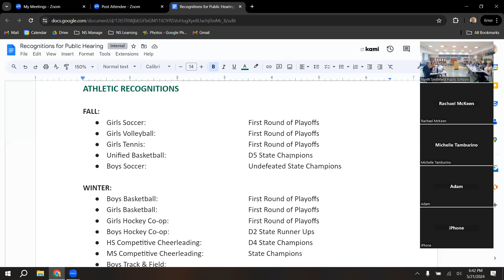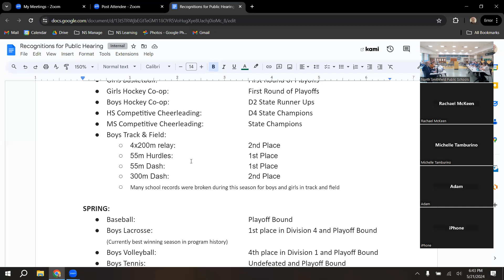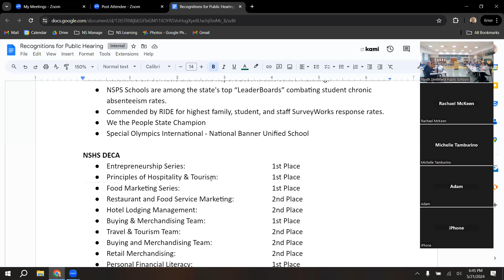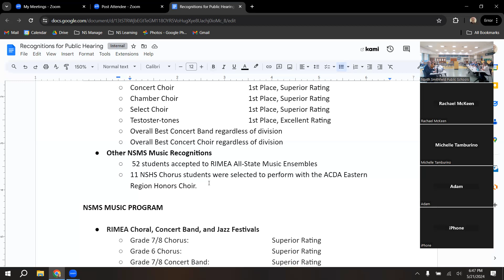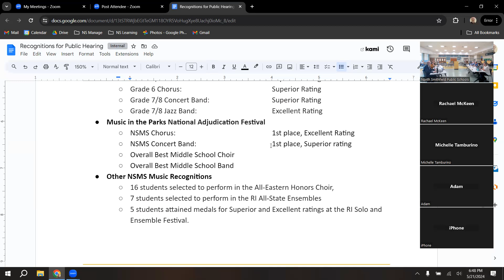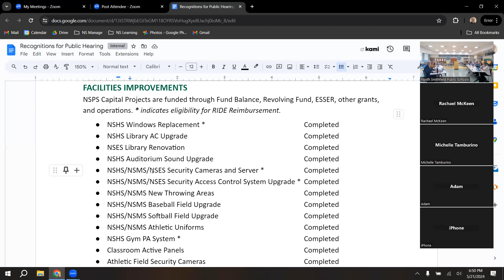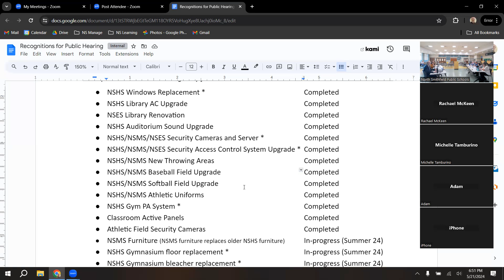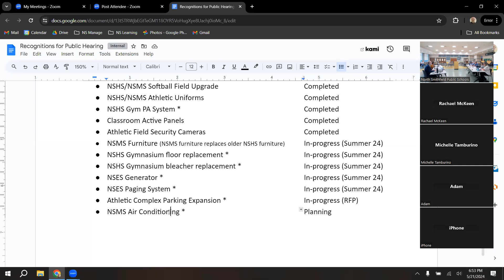North Smithfield School Meeting 5 21 2022